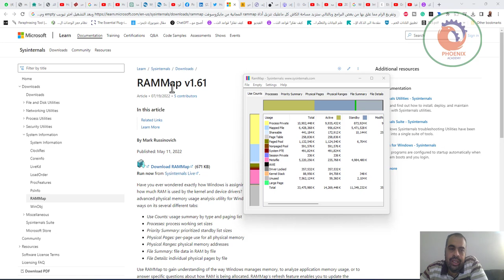مهمة لكل مستخدم للحاسوب وذلك لتسريع الجهاز وتفريغ الرام مما علق بها من بعض البرامج وبالتالي ستزيد مس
مهمة لكل مستخدم للحاسوب

وذلك لتسريع الجهاز
وتفريغ الرام مما علق بها من بعض البرامج
وبالتالي ستزيد مساحة الكاش

وبعد التشغيل اختر تيويب empty
ومنها Empty Standby List

❤️ روابط التواصل
✅ انستجرام